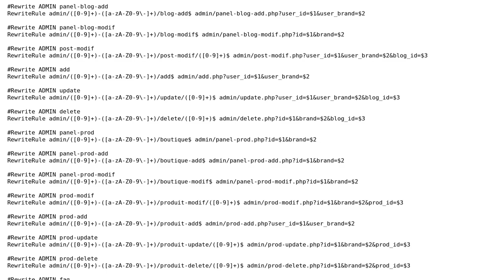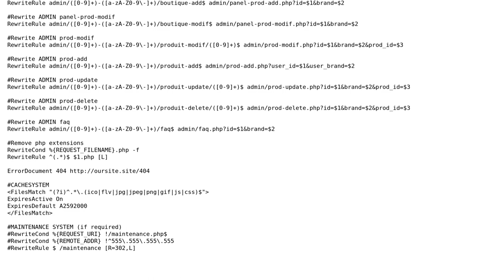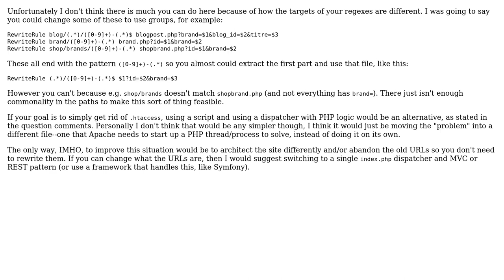An .htaccess for our entire site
With thanks & praise to God, and with thanks to the many people who have made this project possible! | Content (except music & images) licensed under CC BY-SA | Music | Images & others | With thanks to user Quill user Josh user G.EGCB and the Stack Exchange Network Trademarks are property of their respective owners. You are responsible for your own actions.